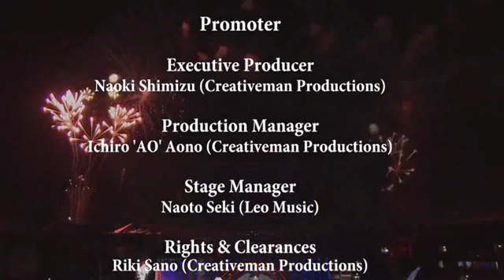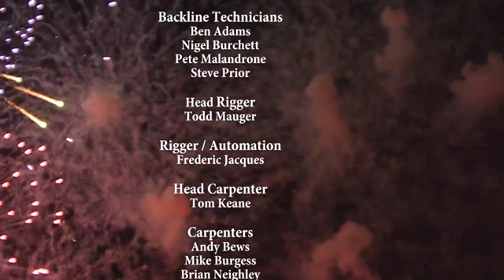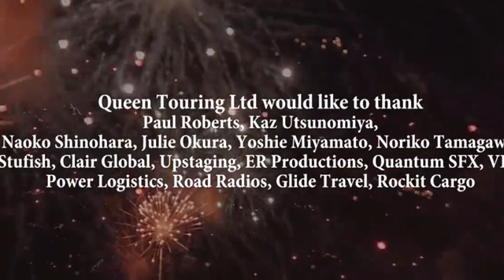Queen & Adam Lambert LIVE At Summer Sonic 2016 Ending Credits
Here’s a montage of screenshots confining the credits of the Queen and Adam Lambert Summer Sonic Concert From 2016 on YouTube.